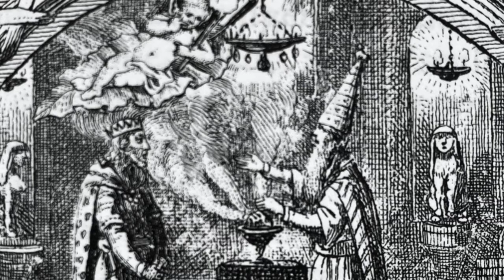“Hyazinth und Rosenblütchen” / Ein Märchen von Novalis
Aus "Die Lehrlinge zu Sais" von Novalis (Friedrich von Hardenberg; 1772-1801)

A project done for the local Fair Oaks, CA group of the Section for Literary Arts and Humanities. (Sektion für Schöne Wissenschaften). Johanni, 2020.